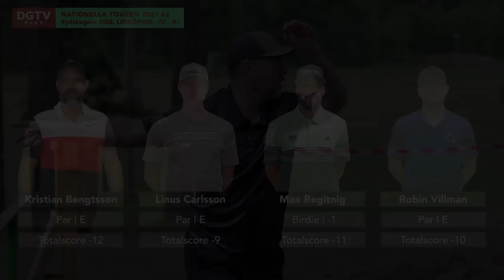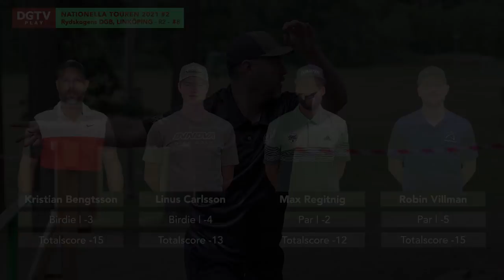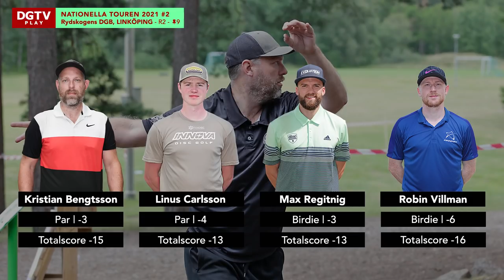DGTVPlay | Nationella Touren 2021 #2 Rydskogens DGB - Linköping | R2 F9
Nationella Touren 2021 #2 Rydskogens DGB - Linköping | var den andra deltävlingen 2021 där Sveriges absolut bästa spelare inom discgolf gör upp.

Spelarna vi följde under runda 2 i lead card var:
Kristian Bengtsson
Linus Carlsson
Max Regitnig
Robin Villman

Kommentatorer: Anders Olofsson & Henrik Nordberg
Kamera: Karl-Johan Sandberg och Oscar Olofsson
Videoredigering: Oscar Olofsson
Grafik: Anders Olofsson